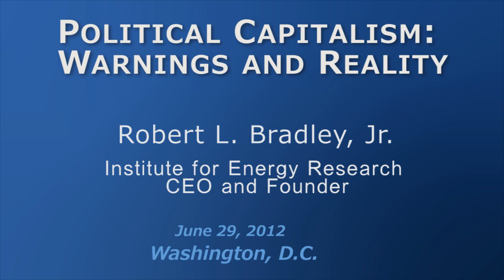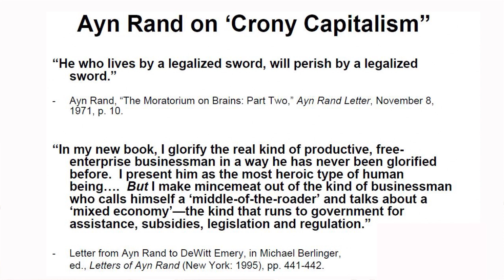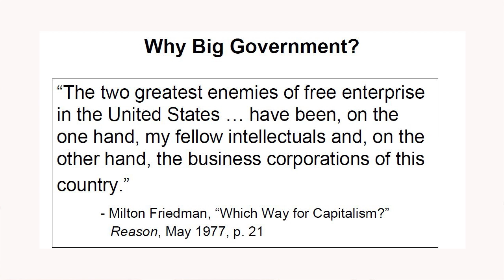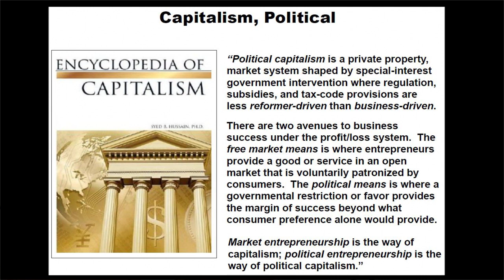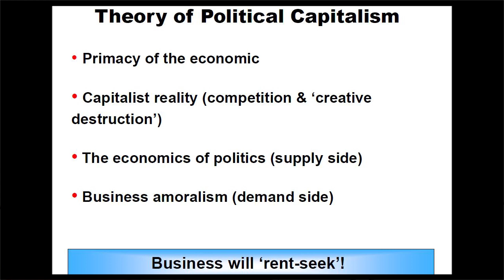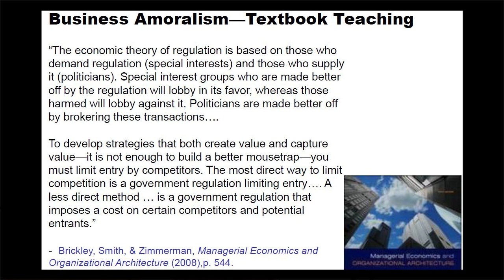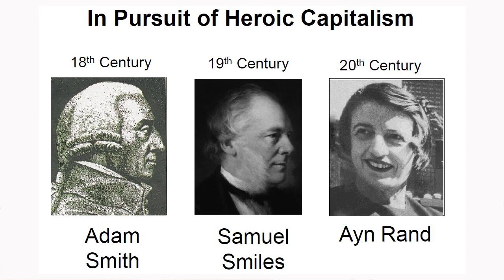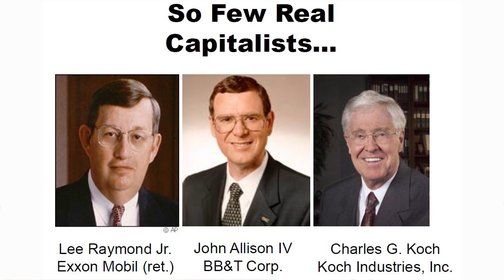Political Capitalism: Warnings and Reality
Atlas Summit 2012 -- With the failure of the Bush/Obama stimulus and scandals with "green jobs" (Solyndra, etc.), crony capitalism is on the hot seat. Big Government Republicans and Democrats find themselves on the defensive from the Tea Party on one side and Occupy Wall Street on the other.

In this talk, Robert L. Bradley, Jr. discusses the thinkers who have warned against the rise of political capitalism. And he will present he contrasting model of free-market capitalism, including John Hood's "heroic enterprise" and Charles Koch's "principled entrepreneurship." Tough questions will be explored regarding how business should operate in the mixed economy where government favor can set up a clash between profit-maximization and free-market adherence.

Robert L. Bradley, Jr. is the CEO & Founder of the Institute for Energy Research. He is the author of seven books, most recently Edison to Enron: Energy Markets and Political Strategies, and blogs Bradley's interest has grown from energy regulation to 'sustainable development' issues to political capitalism in theory and practice to the teaching of 'the science of liberty.'